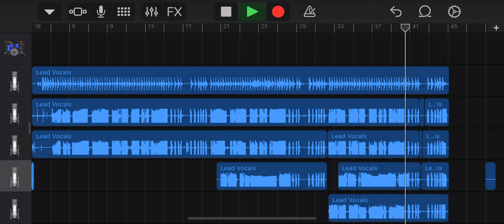中日 マルチテーマ GO!Dragons! 吹いてみた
雑音が多いですがご容赦ください